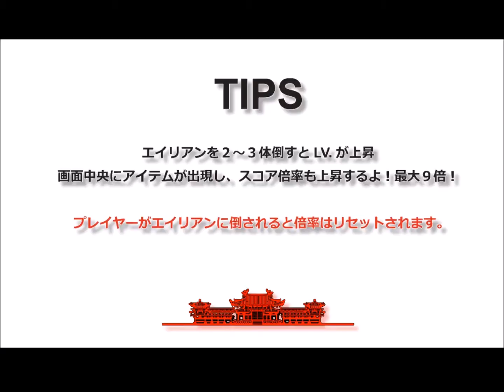平安京エイリアン３６７１ for exA、２０１８年４月７日のアップデート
こちらのアーケード版が３月に行われた高田馬場ゲーセンミカドさんのロケテストに続き、ふじみ野バイヨンさんにて４月２日よりロケテストを行っています。

　今回、ゲームスタート待ち受け画面にて３回「掘るボタン」を押すことでプレイ可能なスペシャルモードでのプレイ動画です。
　このモードがこれまでのモードと違う箇所は以下の通りです。

・プレイ時間　５分 → ３分
・最大倍率　９倍 → ９９倍
・エイリアン落下速度　これまでの３倍速
・砂時計による時間回復　１０秒ｘ最大９倍 → １秒ｘ９９倍

　又、このモードとは別に以下の点が全モード共通で変更されました。（こちらは後日ＰＣ版にもアップデートで反映されます）
・残り時間が１０秒以下の時に巨大文字でカウントダウン。
・エイリアン死亡時にプレイヤーからエフェクト発生
（ＰＣ版ではON/OFF等設定可能になります）